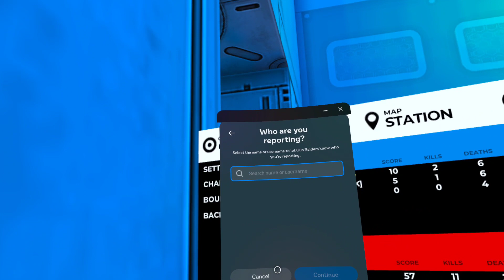GUN RAIDERS (1)11/06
if picture quality is not looking good Click on Settings And adjust it to 1080. Or whatever your device can handle. It won't post the full HD for like an hour After It's uploaded